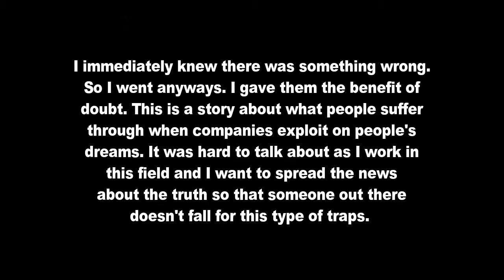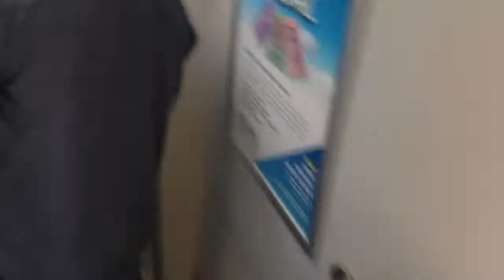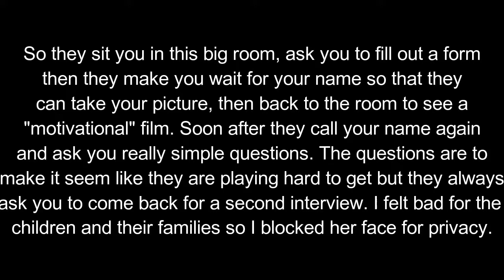SPECIAL REPORT | Dark Side Of The Modeling Industry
I work in magazine publishing, so when I got a call to attend a casting that sounded shady at best. I jumped on the opportunity to expose the issue that the fashion industry has affecting those trying to become models.